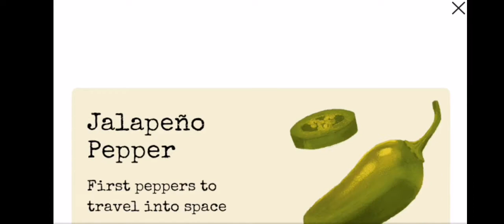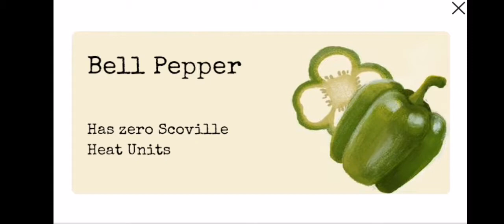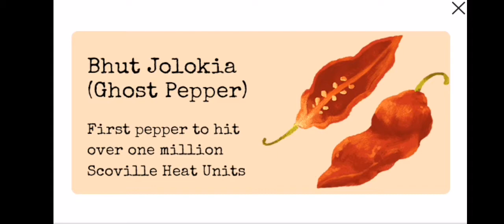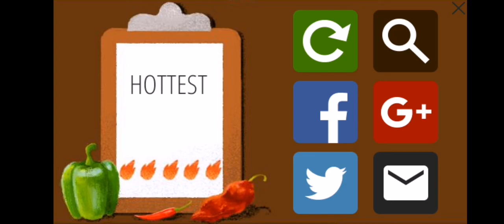Google Doodle Game Wilbur Scoville’s 151st Birthday